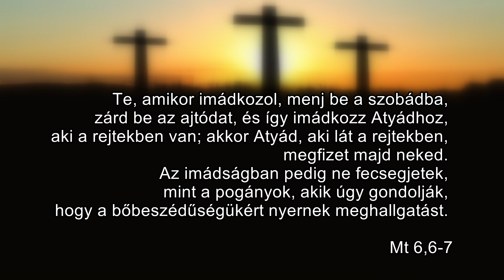Nagyböjti gondolatok - 2021.02.23.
"Te, amikor imádkozol, menj be a szobádba, zárd be az ajtódat, és így imádkozz Atyádhoz, aki a rejtekben van; akkor Atyád, aki lát a rejtekben, megfizet majd neked. Az imádságban pedig ne fecsegjetek, mint a pogányok, akik úgy gondolják, hogy a bőbeszédűségükért nyernek meghallgatást."
Mt 6,6-7